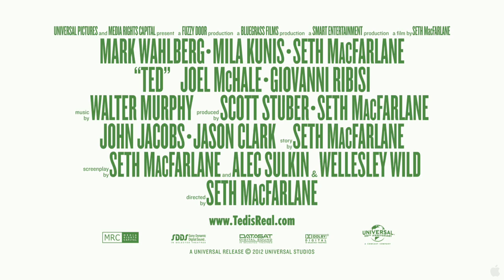Comedy - TED - TRAILER | Mark Wahlberg, Mila Kunis, Joel McHale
Family Guy creator Seth MacFarlane brings his boundary-pushing brand of humor to the big screen for the first time as writer, director and voice star of Ted. In the live action/CG-animated comedy, he tells the story of John Bennett (Mark Wahlberg), a grown man who must deal with the cherished teddy bear who came to life as the result of a childhood wish...and has refused to leave his side ever since.